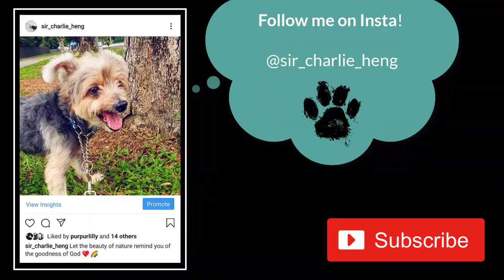Grooming a Silky Terrier - Episode 1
Charlie's first hair cut in the heng family. Not a professional groomer but a pet lover who is experimenting how to groom her very own silky terrier. Not the best, but doable for our first try.